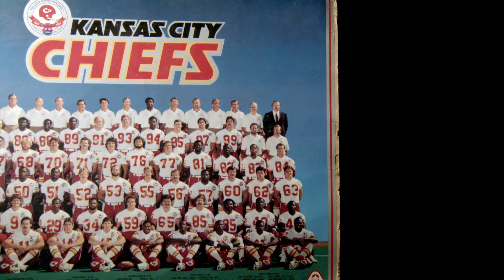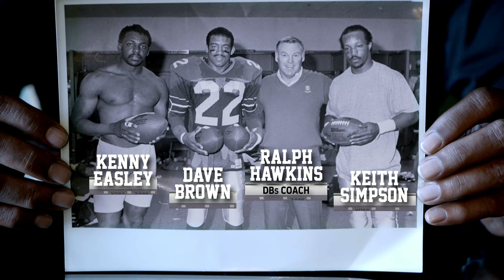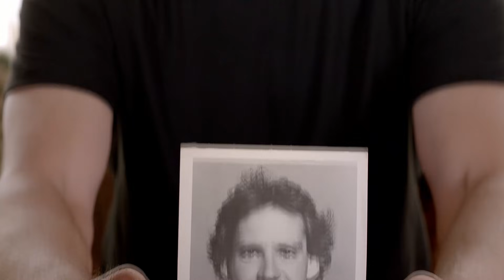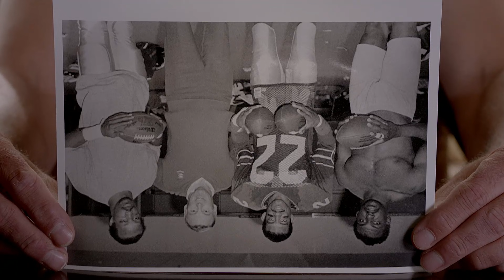The First Legion of Boom: The Four Pick Six Game | NFL Films Presents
Over three decades ago, the Seattle Seahawks' defensive backfield had a game that not even the Legion Of Boom has come close to matching.